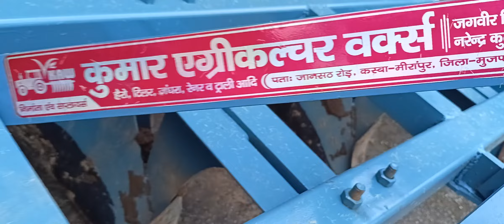गन्ना बोने वाला लेजर sugarcane @sirohifarmertarctor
भाइयों हाथ में लेकर आया हूं आपके लिए गन्ना बोने के लिए जेल की वीडियो यह लेजर बहुत ही अच्छा है और पर्सनली हमने यूज भी किया है और इसका प्राइस वीडियो में है इसका रेट और डिटेल सब है उसके जो ऑनर है बनाने वाला मिस्त्री उसकी डिटेल भी वीडियो में वीडियो को पूरा देखें और लाइक करें शेयर करें सब्सक्राइब करें